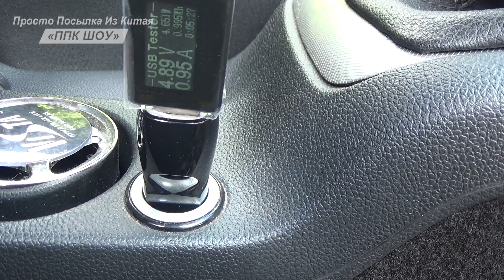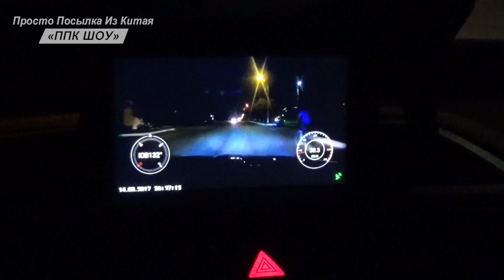АВТОТОВАРЫ ИЗ КИТАЯ. DDPai M4 Видеорегистратор с GPS и МАГНИТНЫМ КРЕПЛЕНИЕМ. КОНКУРС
Привет. На канале много различных автотоваров. В этом ролике я протестирую видеорегистратор с GPS, магнитным быстросъемный креплением и WI-Fi. В конце видео будет конкурс.
+⇒Скидка на все товары из Китая и еще +999 магазинов по России и Украине - РЕКОМЕНДУЮ!
⇒⇒ЕЩЕ МОИ ВИДЕО:
У меня в каждом видео конкурс, и вы тем самым становитесь потенциальным участником.